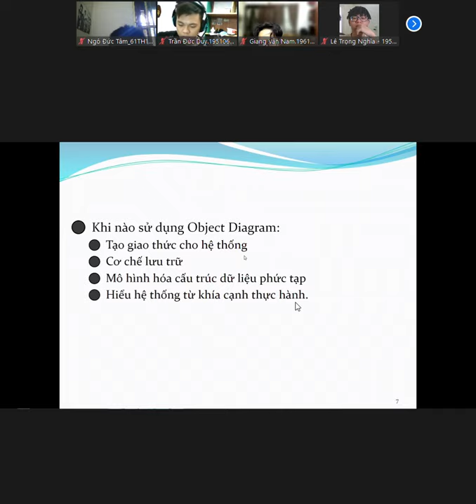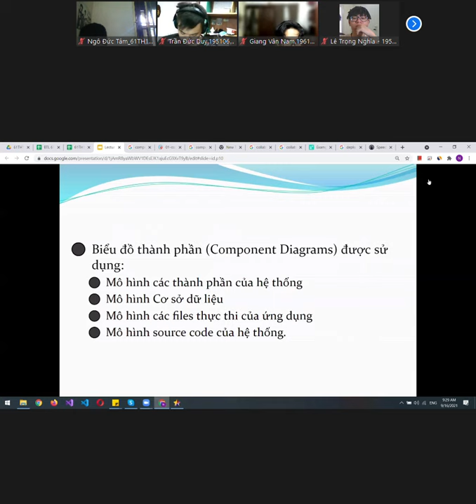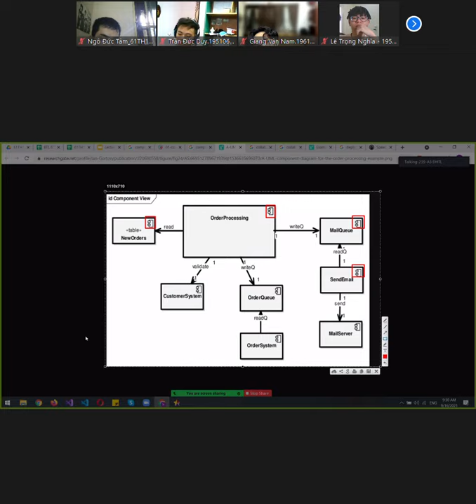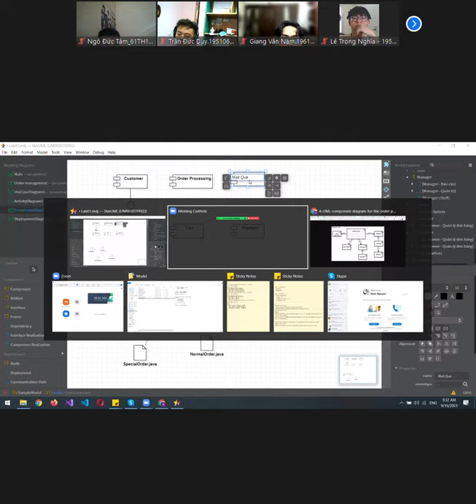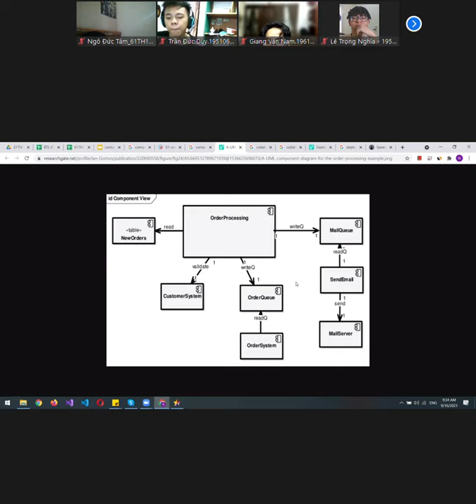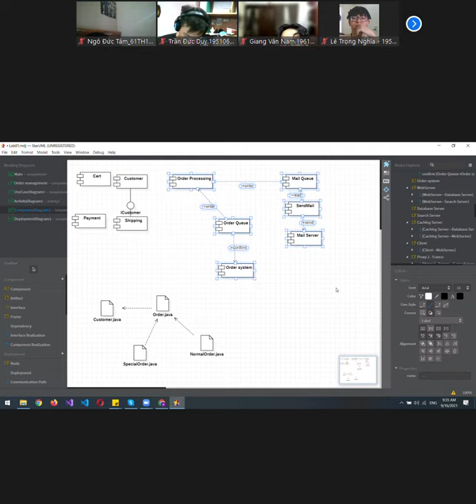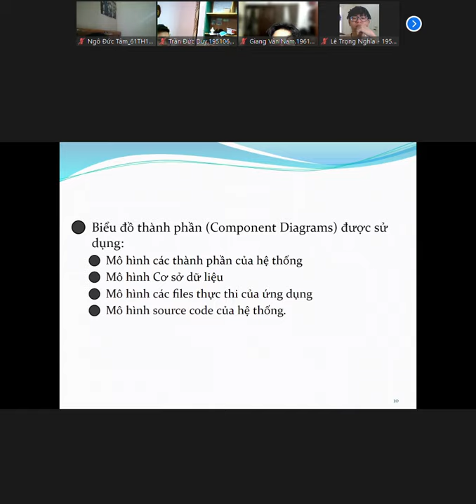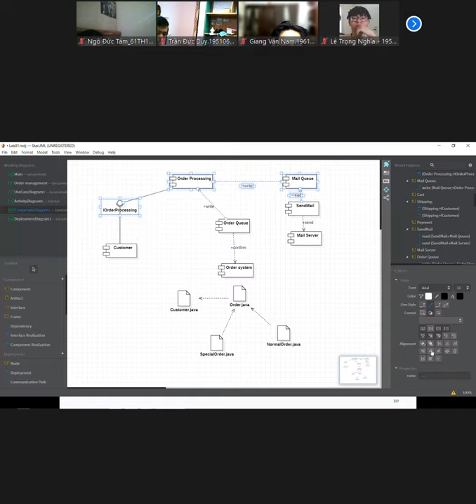[Phân tích thiết kế hệ thống]Zoom Meeting 2021 09 16 09 25 10